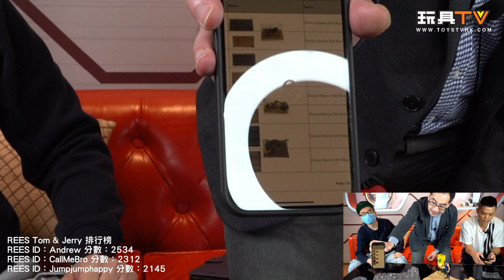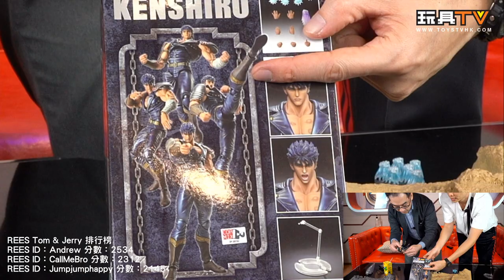「爆玩具」MEDICOS 超像可動《北斗之拳》「健次郎」& Diecast Master Diorama 地台情景￼ （北斗の拳 ケンシロウ）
Production: TOYSTV Production Team
Program host/Guest: 科林 4Lum, Rimet@REES , Walkermachine, DMS, Ricky, David, 嘉, Dick.Po, Bryan Lo